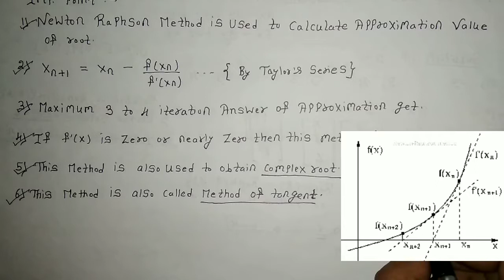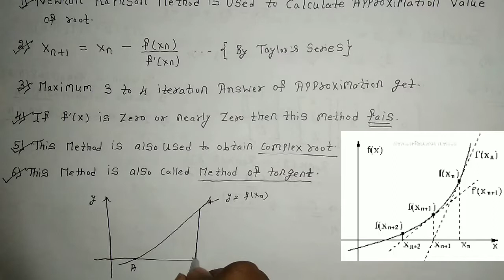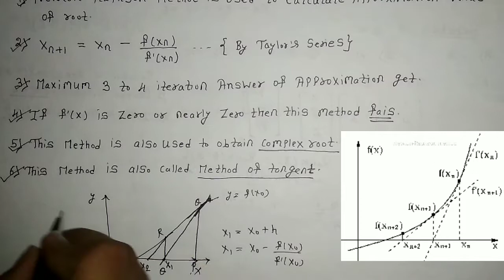Newton-Raphson method in Hindi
Here in this lecture we have discussed Newton Raphson method with some important points I hope you can can understand this topic if you have any doubts you can ask in comments.